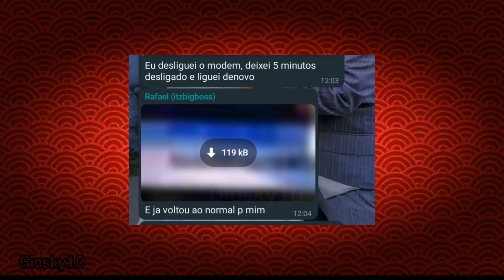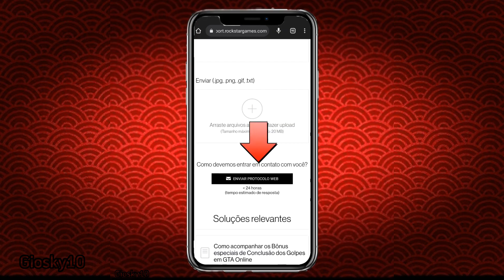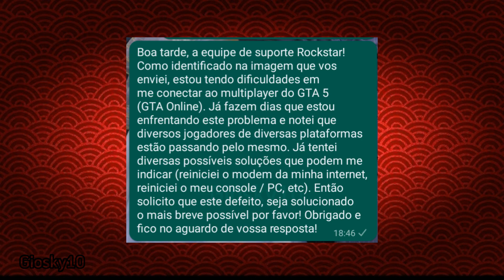GTA 5 Online NÃO CARREGA - Como RESOLVER (GUIA RÁPIDO)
SINOPSE

☞ GIOSKY TUTORIAS

Nas últimas semanas, diversos jogadores relataram ERROS ao tentar ENTRAR no GTA Online, e neste vídeo trouxemos algumas soluções pra RESOLVER!
Confira tudo na íntegra do vídeo!

▶️ CONTINUE ASSISTINDO:

3 Maiores MISTÉRIOS deixados pela DLC Los Santos Drug Wars (a Verdade que não te CONTARAM):